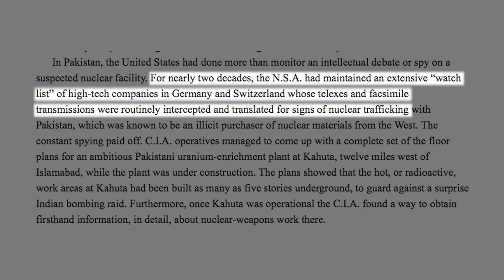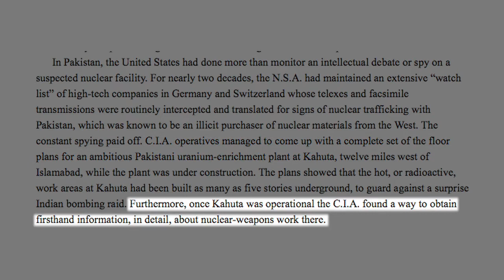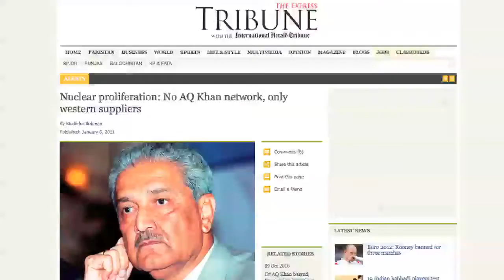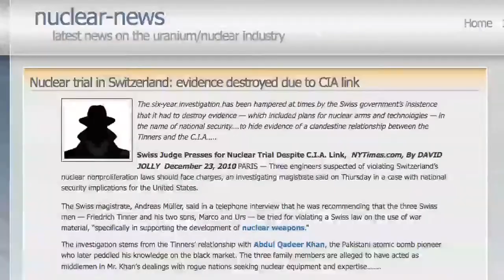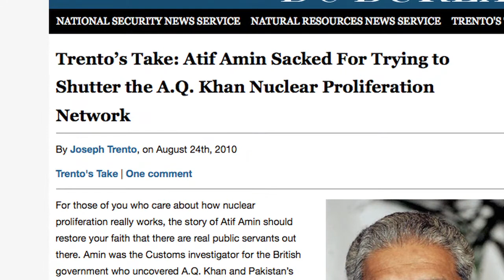CIA & the Nuclear Black Market: A Case Study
The AQ Khan nuclear network was first introduced to the public in early 2004, with Abdul Qadeer Khan's dramatic televised confession to the Pakistani public that he had participated in selling nuclear technology, including bomb-making designs and equipment, to countries including Iran, North Korea, and Libya. Right from the beginning, the sensational nature of the network and its eventual discovery, a tale of international intrigue and shadowy spy craft, seemed tailor-made for headline-grabbing reports, or sensationalistic BBC docudramas.

As is typical with these events, a popular understanding has emerged around the early reporting on the subject, one that suggests that Dr. Khan was working essentially off the radar and out of sight of the intelligence agencies whose very existence is predicated on identifying such threats long before they develop.

Inevitably, however, as happens every time that an intelligence operation leads to some catastrophic result, the "incompetence theory" is trotted out as a way to explain what happened. In the Khan case, it is argued that the CIA, despite infesting every layer of this plot, somehow remained completely oblivious to Khan's efforts to proliferate these weapons to North Korea, Iran, and Libya until it was already too late.

This is our EyeOpener Report by James Corbett, presenting the documented but under-reported facts and intrigues on AQ Khan's nuclear network, the CIA's knowledge and surveillance of the network from its very inception, and the collaborative efforts by the CIA and certain US politicians to fund, protect and further the network's nuclear black-market activities and expansion.

Downloaded from Boiling Frogs Post.com
Please consider visiting and supporting this effort.